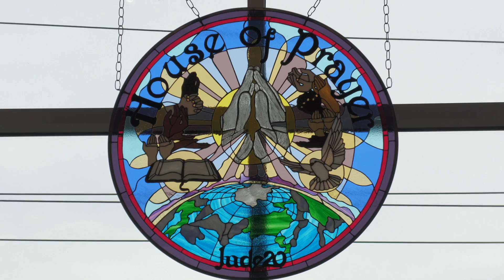Christine Granger Testimony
Christine shares how she is abiding in Christ and her recent blessing.